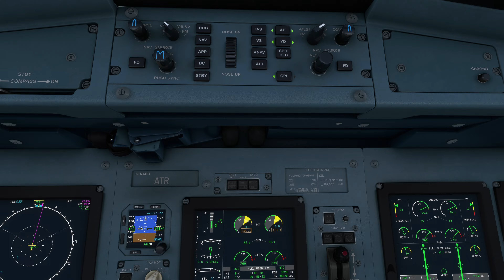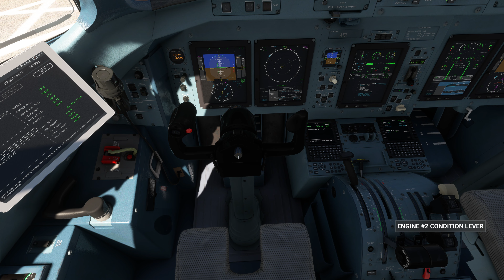MSFS Full Edited Flight from Alderney to London City (EGJA-EGLC) BATC 4K ATR72-600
A nice grass runway departure from Alderney Airport in the Channel Islands, the grass was a bit long though😂On to the challenging steep approach into London City Airport which actually went pretty well for once, even my landing😉

This one is for my good friend Alexandra Wood who suggested a flight from Alderney, the taxi to the runway was challenging so thank you Alexandra😁

Specs

MSI RTX3080ti
32gb DDR4 3600mhz

Add ons

Flight Recorder